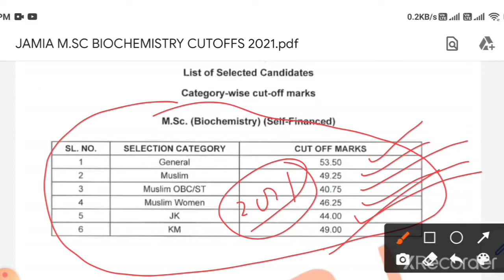Jamia m.sc biochemistry CUTOFFS 2021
Jamia m.sc biochemistry
Jamia m.sc
Jamia admission
Jamia Entrance result
Jamia admission process
Jamia eligibility
Jamia hostel